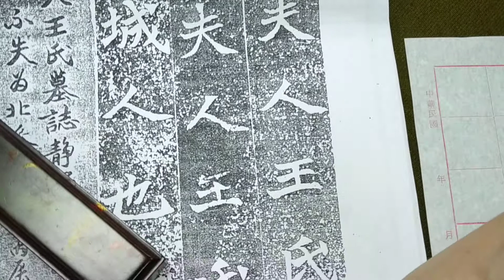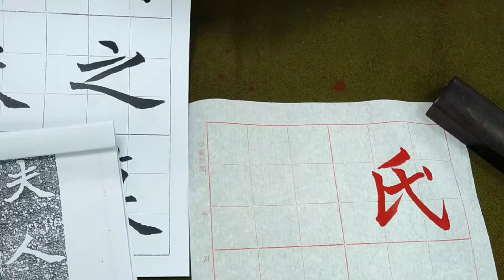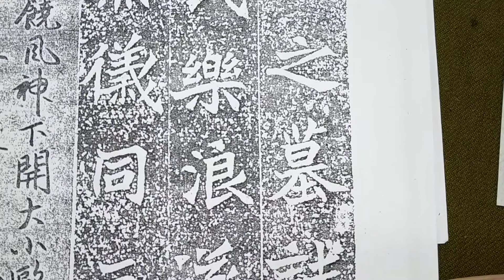揮灑自在、樸拙靈動的魏碑！魏碑元願平妻王氏墓誌（20220425）1、「氏之墓...」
看似輕鬆自在！其飽滿清整、內斂而靈動，誰堪與齊？